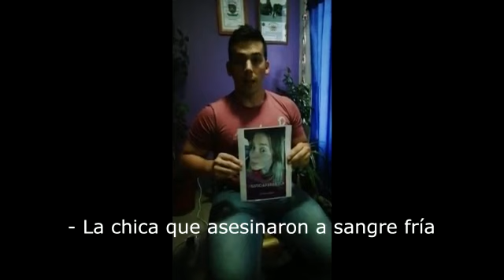FAMOSOS Y FAMILIARES PIDEN JUSTICIA POR FEMICIDIO EN SANTA CRUZ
Los hermanos de Jésica Minaglia, la maestra asesinada en Comandante Luis Piedra Buena, y un grupo de artistas famosos realizaron un pedido de justicia por el femicidio.